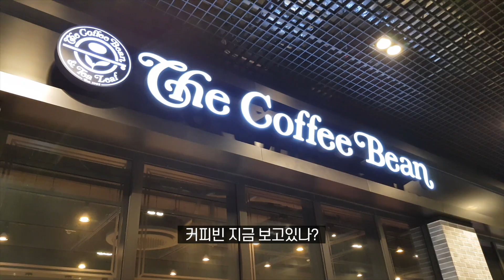카페에서 주문할 때 항상 헷갈리는 메뉴, 라떼와 카푸치노 뭐가 다른가요? / Difference between Caffe Latte and Cappuccino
점심시간에 플랫화이트를 마시러 간 커피빈에서 이런 저런 이야기를 해봤어요